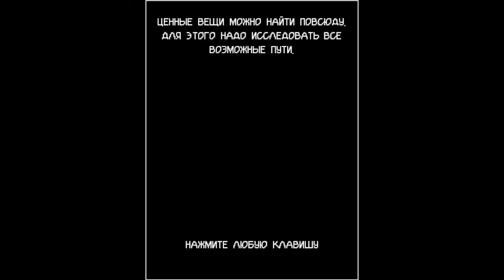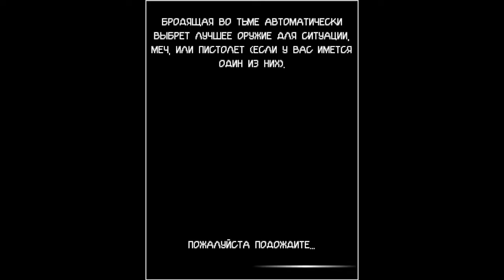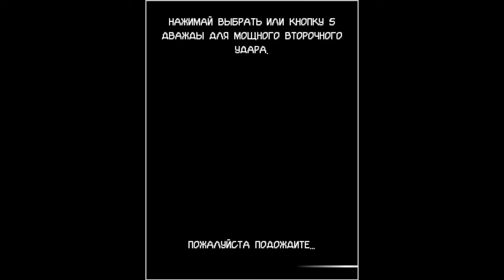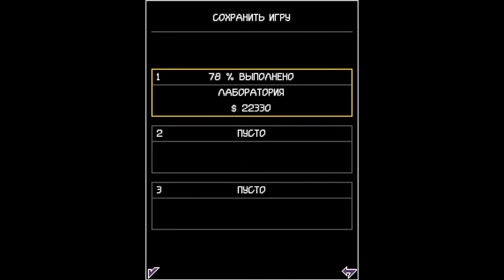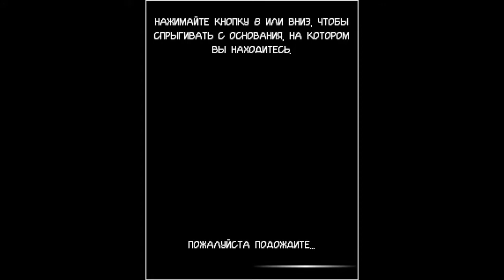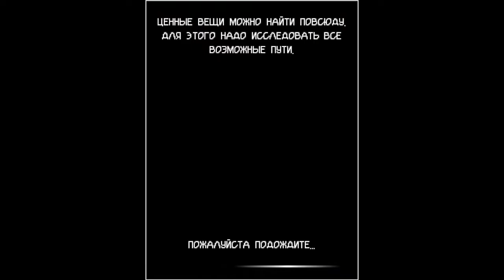Java ShadoWalker/Прогулки в Темноте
ShadoWalker — это захватывающая и интересная платформенная игра-ужастик с элементами экшна и ролевой игры. Играйте за Shadowalker, загадочною девушкуохотницу за головами, и получайте премии за защиту селян от злых духов моря.

Странные призрачные создания возникают ночью с кораблей и крадут детей из сел. Испуганные селяне умоляют остановить духов. Войдите в мир Shadowalker, чтобы победить упырей, пока не стало слишком поздно!

За каждого убитого призрака или победу в целом сражении вы получаете деньги. К тому же необходимо разыскать или разгадать секрет, находящиеся почти во всех игровых комнатах. Также в java игре ShadoWalker у вас будет возможность покупать новое оружие для убийства или для защиты главной героини.

Вас ждет охота на злобных духов моря, которые воруют детей из деревень, близ побережья. На 12 уровнях этой java игры вы окажите сопротивление сильнейшим боссам духов.